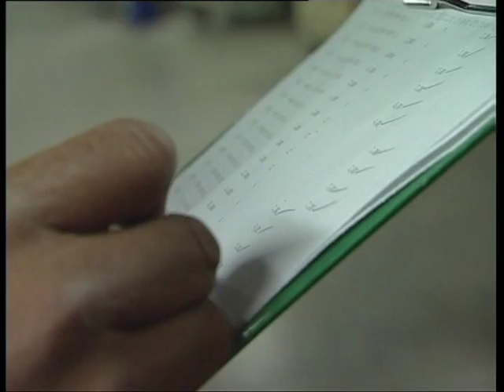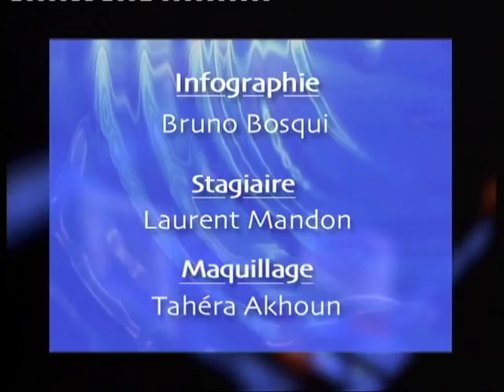La logistique (juin 2003)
La logistique, un seul camion pour deux marques de yaourts, l'union fait la force, même entre concurrents…
(copyright ADIR-RFO, juin 2003)